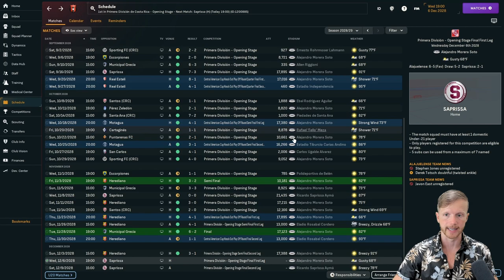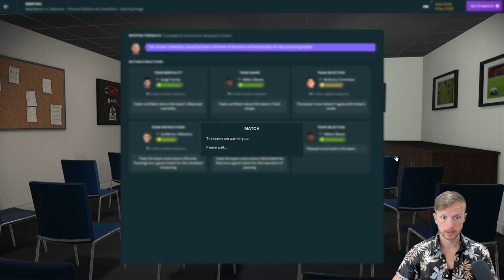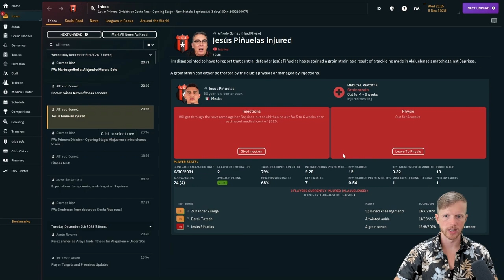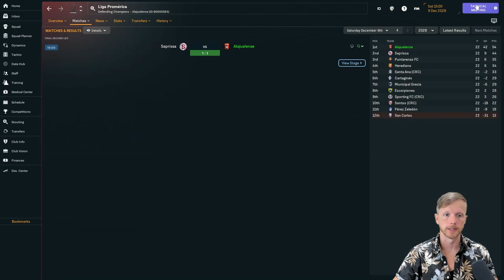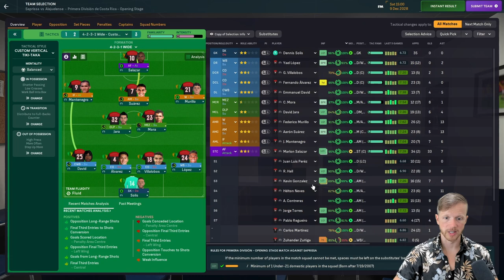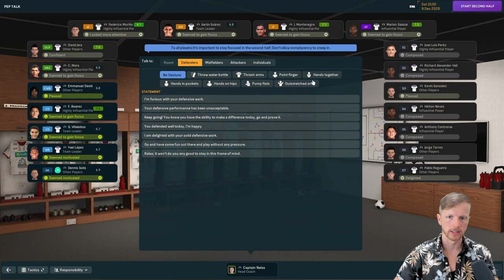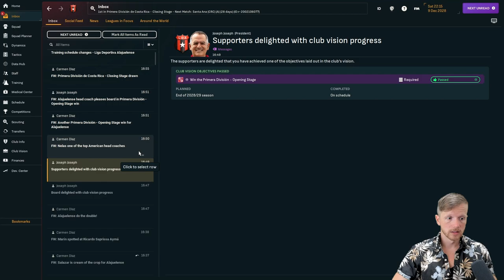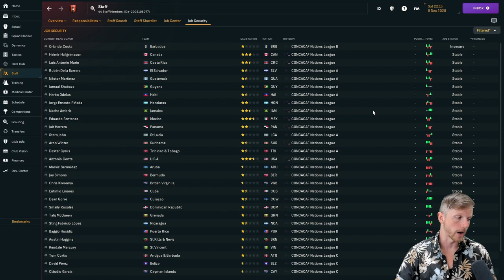CLÁSICO MONSTRUOSO | Ep 30 | NA Journeyman FM24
El Clasico Nacional between Saprissa and Alajuelense is the biggest derby in Central America and today, silverware is on the line making it that much more important. Liga have dominated the league in this save, can we continue that fortune?